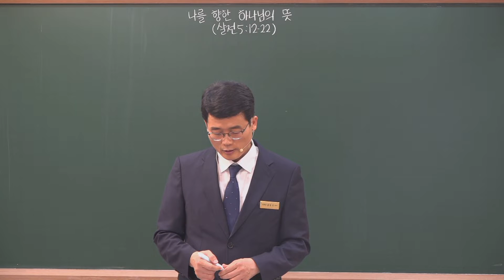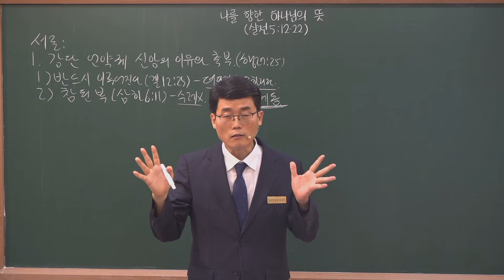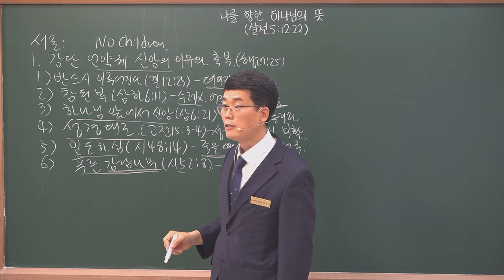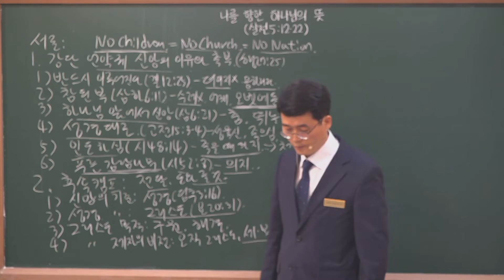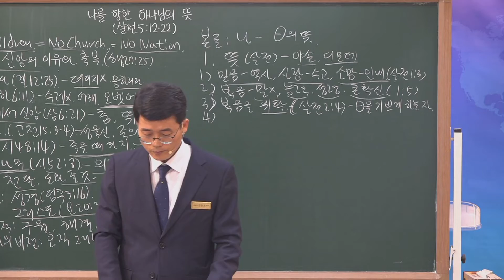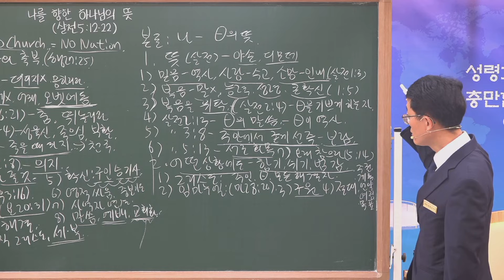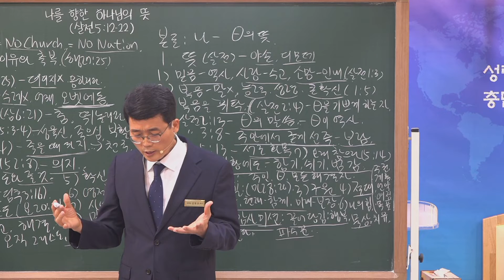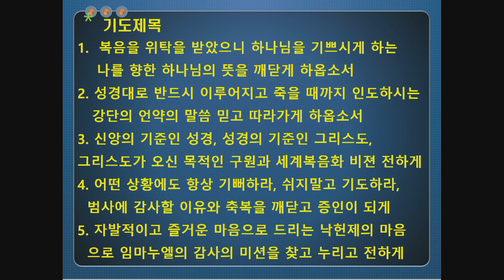20220911 그루터기 교회 원네스 예배 : 나를 향한 하나님의 뜻(살전5:12-22)